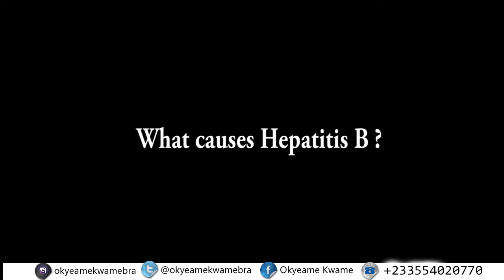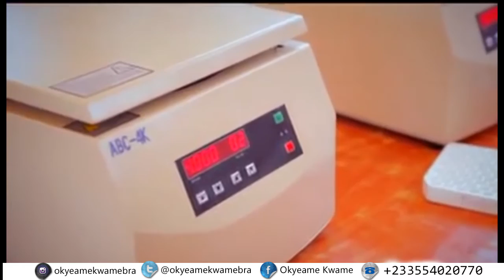Okyeame Kwame Foundation Fights Hepatits B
A documentary on the course of Okyeame Kwame foundation in the fight against Hepatits B.